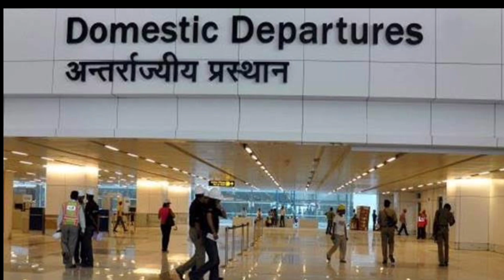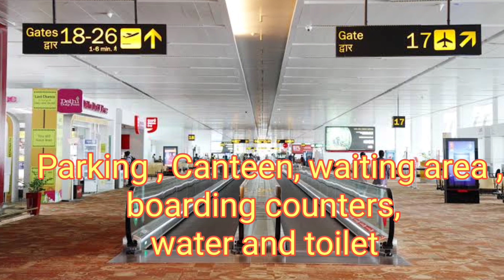Leh to Bhubaneswar flight details (लेह से भुवनेश्वर) पूरी जानकारी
Welcome Friend to our YouTube channel. Flight Journey Tips in Hindi | Step by Step Guide for First Time Flight Journey. How to take your first flight, first time flight journey,

# Kozhikode
# Delhi